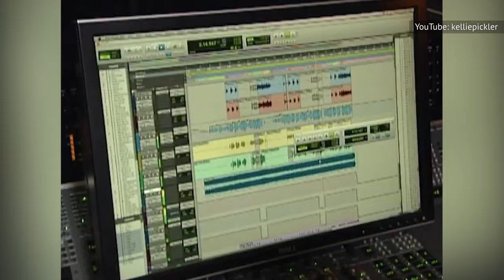The Tragic Truth About Kellie Pickler Is Heartbreaking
You might know Kellie Pickler from feel-good films like "Christmas at Graceland" and "The Mistletoe Secret," but the Hallmark star's life has been anything but festive.